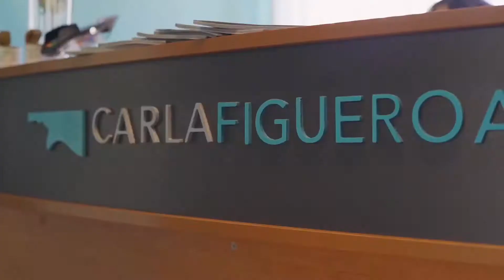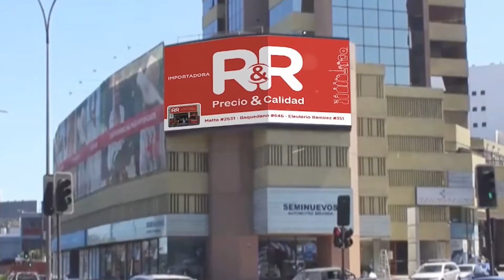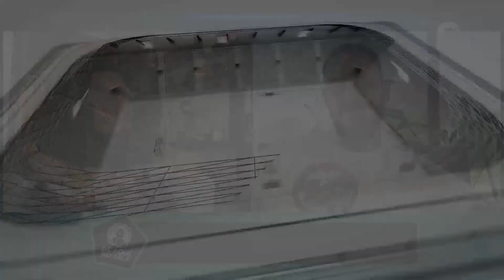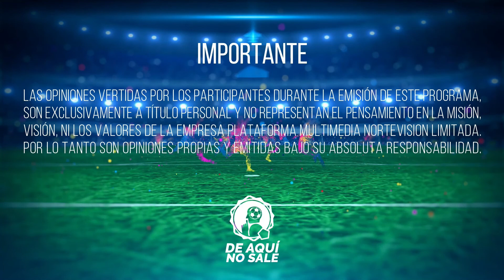De Aquí No Sale - Mauricio Pinilla